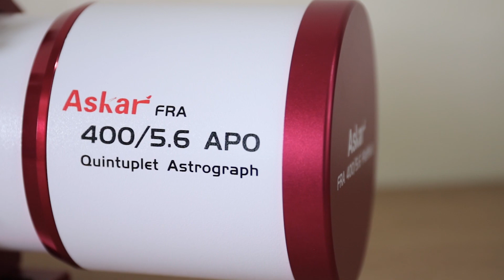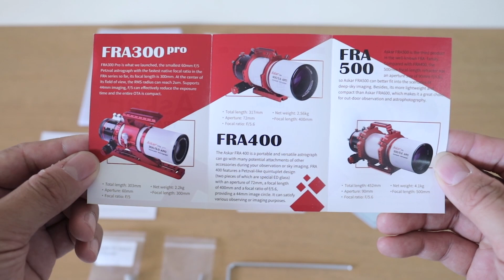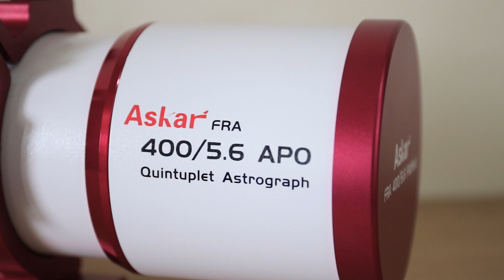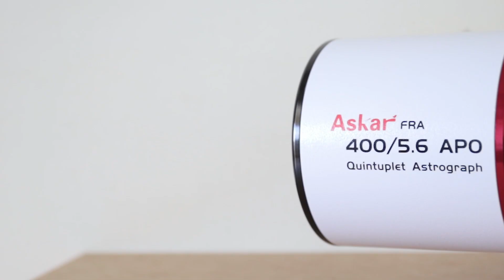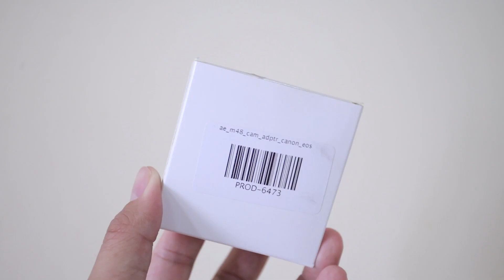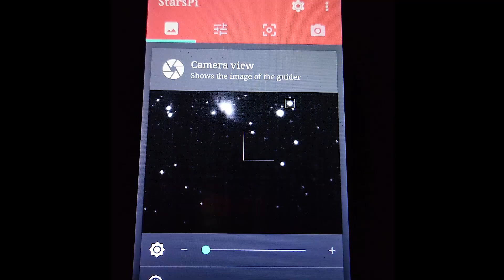ASKAR FRA 400mm f5.6 APO Quintuplet Astrograph - Unboxing & Review | Supported by WARKOP BETA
01:56 Pengenalan produk
01:33 Unboxing & review
06:20 Mengapa dinamakan Quintuplet Astrograph?
12:49 Adapter M68 to M48
13:47 Adapter M48 to M42
14:19 Memasang Dslr ke Lensa Askar
15:20 Memasang setup ke Latte V4
16:46 Hasil pengamatan di siang hari
17:51 Hasil pengamatan di malam hari

Info lebih lanjut tentang Warkop Beta :
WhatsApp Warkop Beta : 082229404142